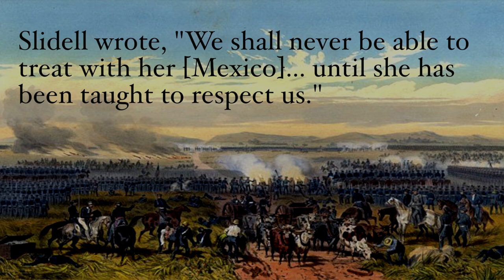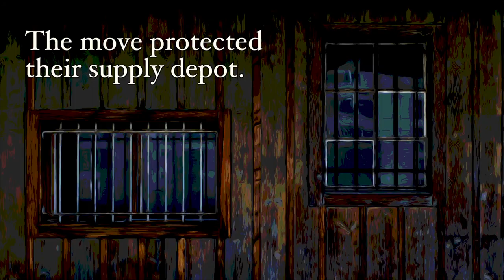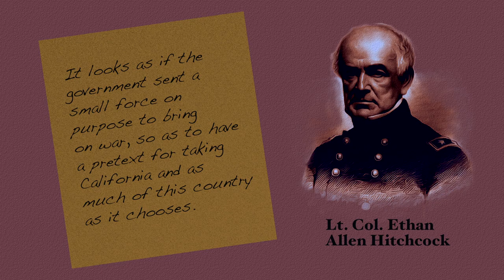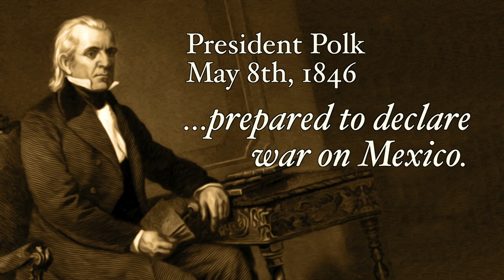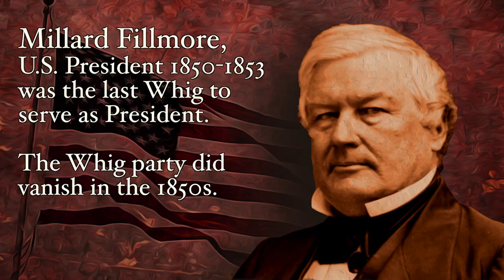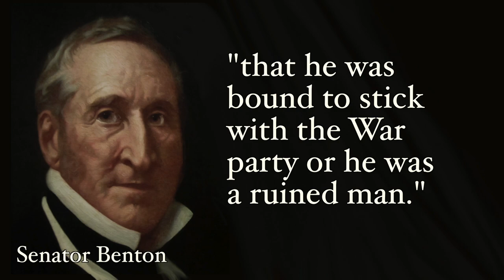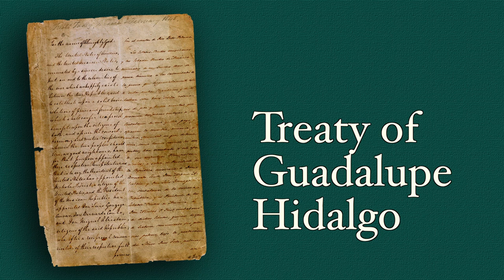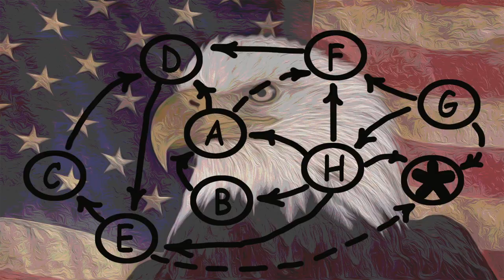America's War with Mexico Part III Mr Polk's War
The Mexican War might also be considered America's Invasion of Mexico.  In this Part III of Dr. Tom Army's discussion of the war we finally get to the linkage of this conflict with the American Civil War.  Both wars have racial components that make them especially pertinent to students interested in history as a means to understand current problems in our society.